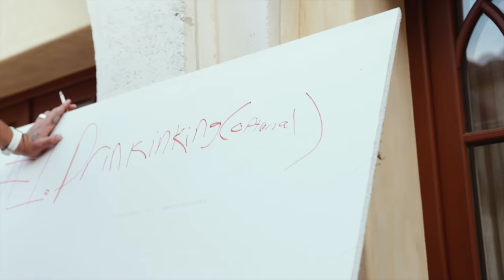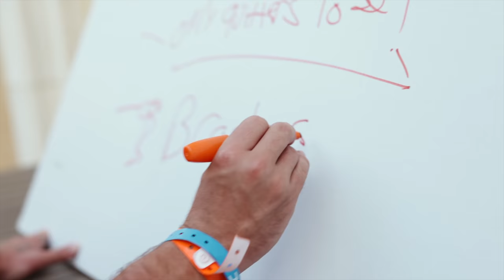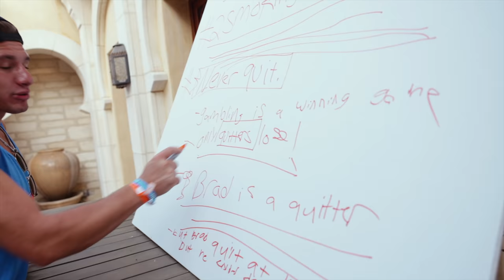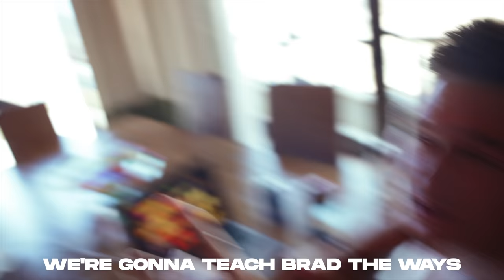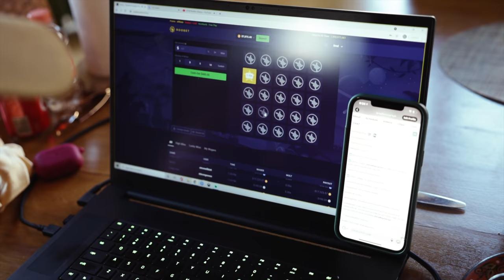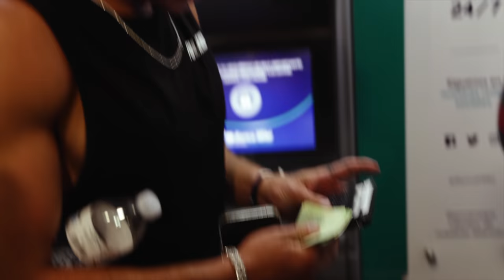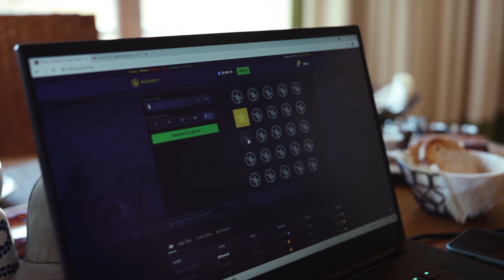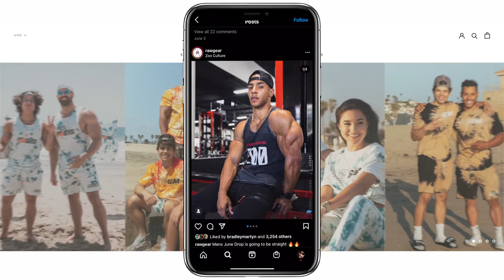STEVEWILLDOIT TEACHES ME HOW TO GAMBLE